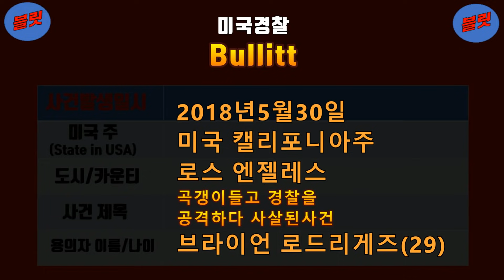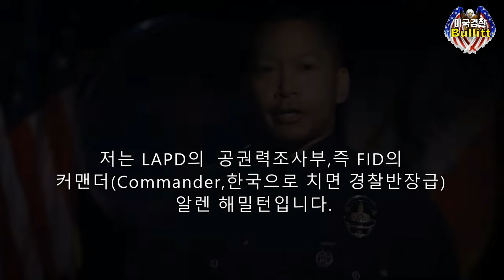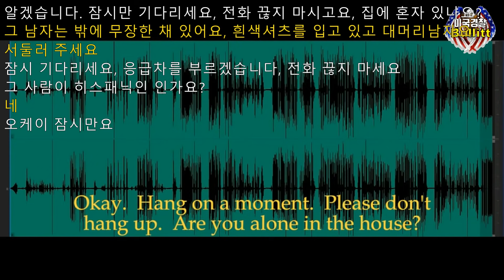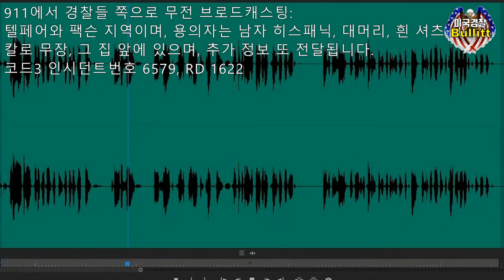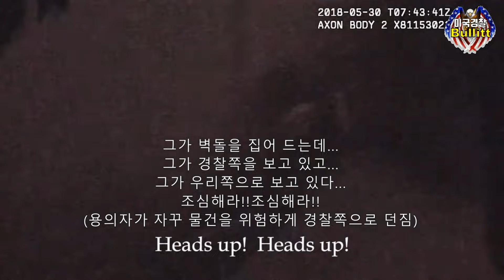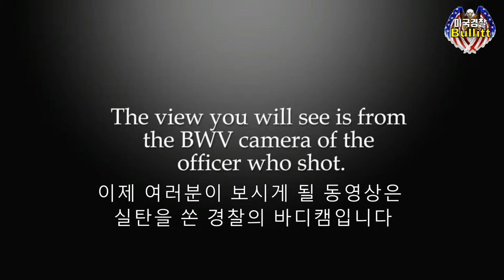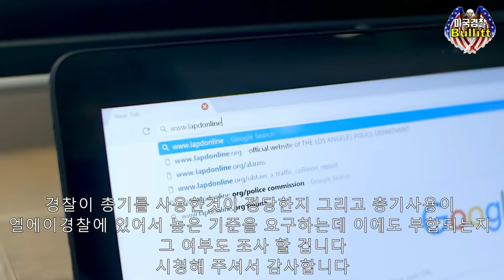[미국경찰]곡괭이로 경찰을 공격한 용의자의 최후는 과연?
** 본채널은 대부분이 총격관련영상입니다 그래서 광고가 붙지않습니다(극히 일부만 붙습니다),그래서 여러분의 후원이 채널 유지와 발전에 큰 힘이 됩니다. 감사합니다.

# 매달 본 채널의 정회원으로써 후원하여 주신분: coco Coco님(서전트), Viki Kim님(캡틴), 비행기아저씨님(경관),  SIYOON LEE님(경관), ㅋㅋ님(경관), 박준영님(경관), CK님(캡틴), 송연하님(경찰국장), 퐁이의일기^^님(서전트), Thomas K님(경관), 최성호님(경관), jeon님(캡틴), 여수바다님(서전트),  기업이 살아야나라가산다님(경찰국장), 리블리님(경찰국장), Mr. Sun님(경관), 어둑갑사님(경찰국장), 제법멋진남자님(경찰국장), 회장님(경관), 먕먕님(서전트),  비툽코인님(서전트), 강승현님(경관),  o o님(서전트), Msense님(경찰총장), 강승현님(경관), 뭐요님(서전트), 김경진님(경관), EXTRA VILLAIN님(경관), 블랙호크님(경관)

# 매달 페이트론과 페이팔로 후원하여 주신분: coco Coco님

“후원하여 주셔서 다시 한번 대단히 감사드립니다!”

평소에 보면 미국경찰은 왜 다리를 쏘지 몸통을 쏘냐고 의아해 하는데, 그것은 미국경찰 복무규정에 몸통(머리 팔 다리 를 제외한 가슴이나복부 부분)을 조준해서 발포하라고 되어 있어 그 규정을 따라는 것임. 그 이유는 여러가지가 있지만, 제일 중요한 점이 총을 쏜다는 것은 위험한 상황이라는 것이고 위험한 상황에서 안전을 지키고 위협을 제거하기 위해 실탄을 발포하는 것임. 다리를 조준해서 발포하면 명중률도 현저히 떨어지고 만약 다리를 맞추었다고 치더라도 상대가 마약을 했거나 하면 총상을 당하고도 계속 경찰을 공격할 수 있음. 다리 맞추는 것도 쉽지 않음 움직임이 많고 가늘기 때문이며,  죽느냐 방어하느냐(제압하느냐) 일촉즉발의 0.1초 찰라의 순간에 달려드는 용의자의 다리를 조준하는것은 어리석은 행위임. 모험을 할 필요가 없음. 이미 경찰명령을 위반하고 경찰에게 무기를 들고 공격하는 것은 확실히 그 위험과 위협을 제거 할 때까지 몸통을 쏘는 것임. 이게 현재까지는 미국경찰의 업무절차임. 물론 간혹 몸통 쏜다고 쏜게 팔이나 다리에 맞는 경우도 없지는 않지만 그건 빗맞은 거지 일부러 거길 조준한 것은 아님. 몸통이 확률상 그나마 면적이 넓고 움직임이 적어 제일 명중률이 높음.  몸통을 조준하여 쏘다보면 빗 맞아서 팔과 다리 맞는 경우도 있음, 그나마 안맞는 경우보다는 나음, 그 만큼 맞는 확률이 높아짐. 몸통 맞는다고 다 사망하는 것도 아님, 급소맞지 않고 응급처치 바로 들어가면 사는 경우도 생각보다 많음.이상적인 상상으로 인명존중 차원에서 정확히 다리를 쏴서 제압하면 물론 좋겠지만 현실은 그렇지 않기 때문에 미국경찰에서는 몸통을 조준해서 쏘는 것임.

본 채널에서는 이 넓고 큰 미국 50개 주에서 발생하는 강력(살인/총격) 사건들을 위주로 올리기 때문에 미국은 사람 살 곳이 못 되는구나, 미국은 매일 저리 전쟁터구나, 경찰들 진짜 위험한 직업이네, 무서워서 어떻게 사냐? 등등 간혹 오해나 착각을 하실 수도 있습니다. 총기 소지 자유화 내지는 신분 확인 후 허가증만 있으면 소지가 가능한 미국에서 총기사건 사고는 당연히 한국보다는 많이 발생합니다. 그러나 여러분들이 짐작하는 매일 총기 사고 나고 죽어 나가는 것은 아니라는 것입니다. 물론 지역에 따라 많이 차이가 납니다. 안전한 동네는 평생 총기 사고 한 번도 안 나는 곳들이 많고 위험한 동네는 이틀이 멀다 하고 총기사건 나는 곳도 있는 게 현 미국의 실정입니다. 보통 집값이 높고 학군이 좋은 동네가 안 그런 동네보다 안전합니다. 그리고 미국 경찰은 고역이다, 위험하다, 매일 전쟁인데 어떻게 경찰 하냐?… 등의 질문도 많은데 이건 어떤 각도에서 보느냐에 따라 각자 의견이 분분합니다. 제가 보는 관점은 그리 혐오직업이거나 고역인 직업은 아니라는 것입니다. 미국 사회에서 미국인들은 경찰이나 군인, 소방관들을 아주 많이 존경합니다. 경찰관 본인들도 직업에 대한 자긍심과 자부심을 가지고 소명감으로 일하시는 분들이 대부분입니다. 그리고 20년만 일하면 평생 연금이 나옵니다. 직업에 대한 만족감이 상당히 괜찮은 곳입니다. 그리고 20년 근무 중에 총 한 번도 안 쏴봤다는 경찰분들도 많습니다, 미국은 참 아름다운 나라입니다. 자유가 많은 나라라서 미국사는 사람들 행동들의 스펙트럼이 아주 다양합니다, 저 밑바닥에서 저 위까지 아주 다양하다는 것이죠. 이것이 바로 자유가 보장된다는 방증이기도 하지요. 마약, 총기, 등등 이런 것들이 이런 다양한 스펙트럼에서 나오는 것입니다. 물론 이런 강력범죄가 없어지는 게 맞고 없어져야겠지요, 근데 천하의 미국도 이 총기 문제와 마약 문제는 그 해결이 호락호락 않은 것이 현실입니다. -- 미국 현지에서 (보고 느낀) 블릿.